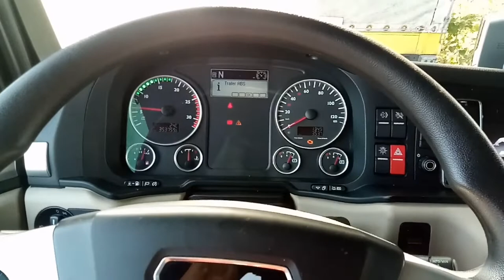Safety tips before moving or driving (trailer truck).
thanks vlugo..